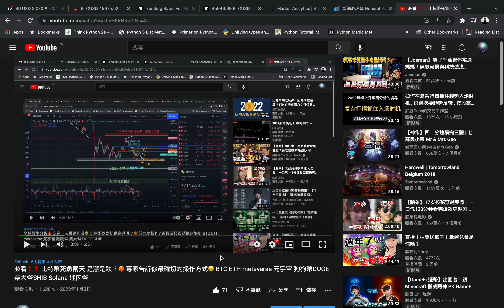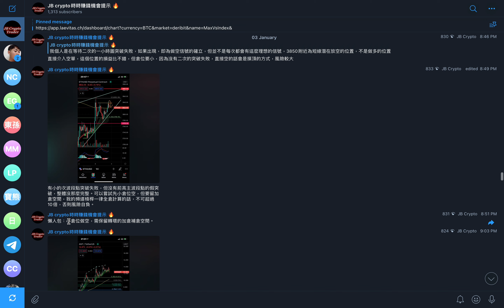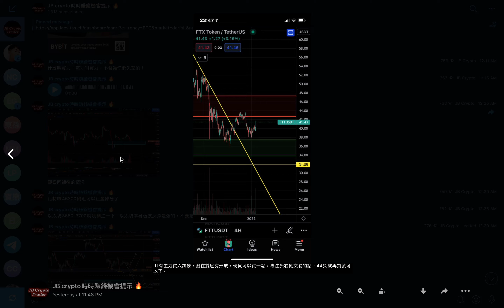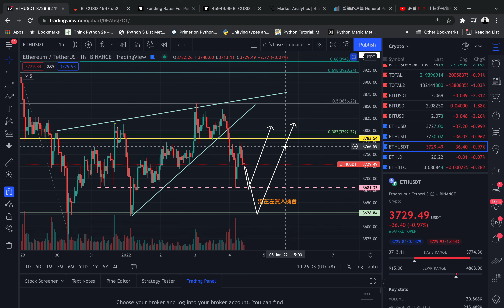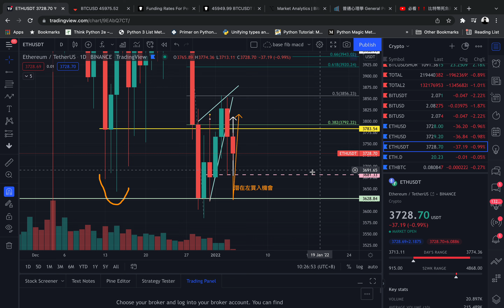必看❗️❗️比特幣以太坊再次暴跌🔥 再次全面獲利🤑 全網最牛逼操作🔥 想賺錢 必定加入專業電報群🚀 BTC ETH ANT元宇宙 metaverse 狗狗幣 柴犬幣 DOGE SHIB